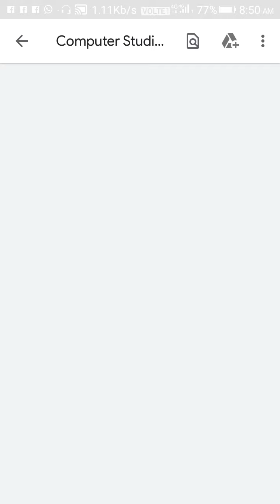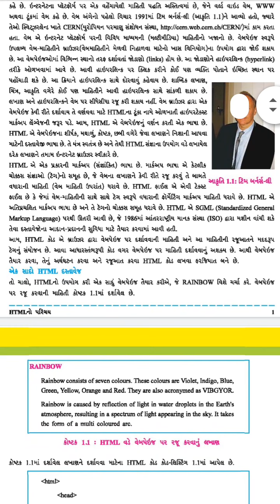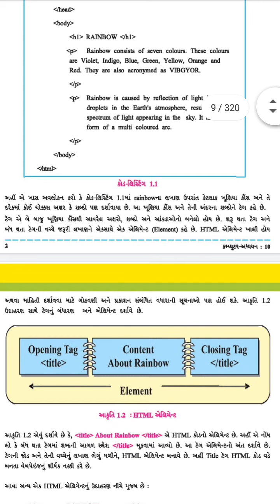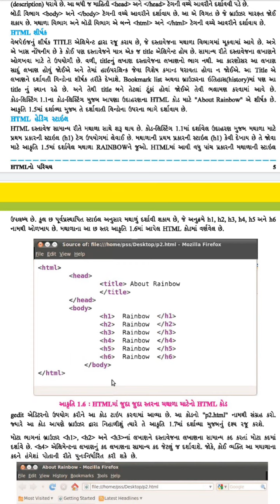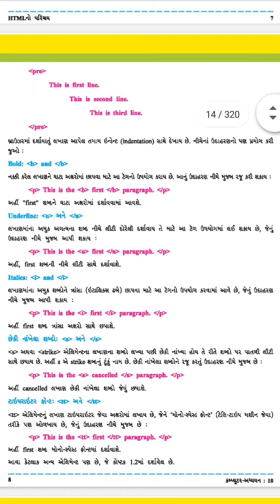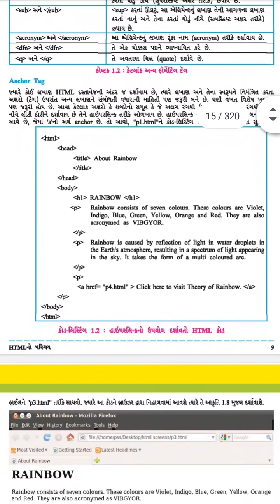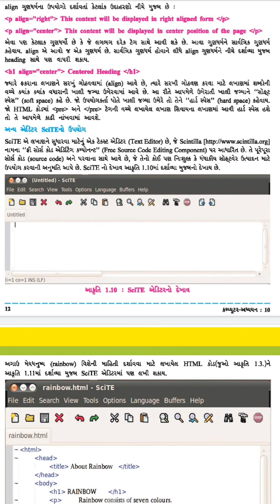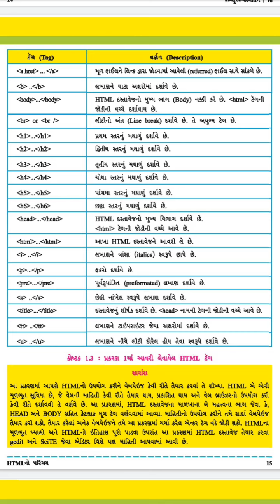Std 10 Computer Ch 1by JS COMPUTER EDUCATION JAMNAGAR